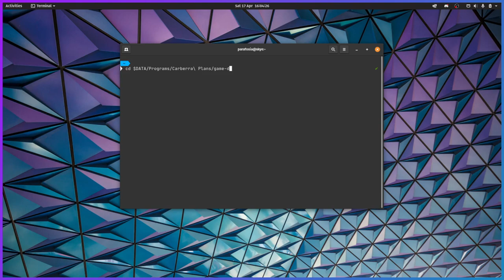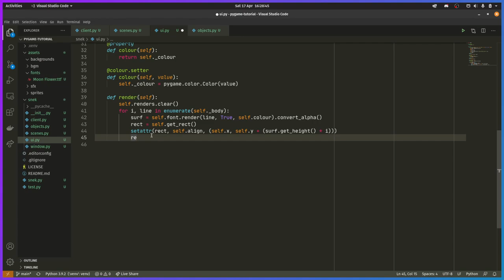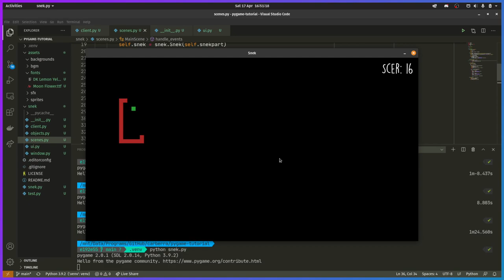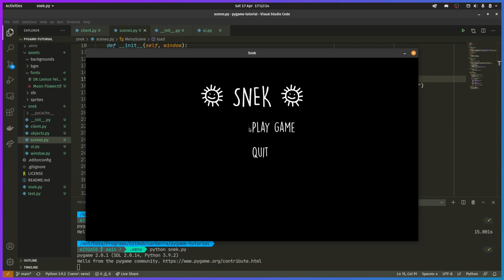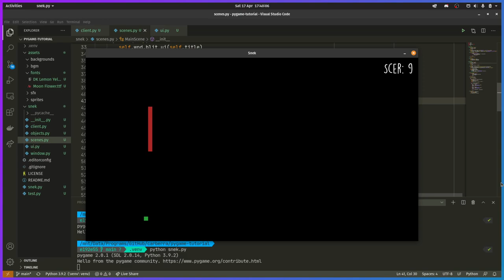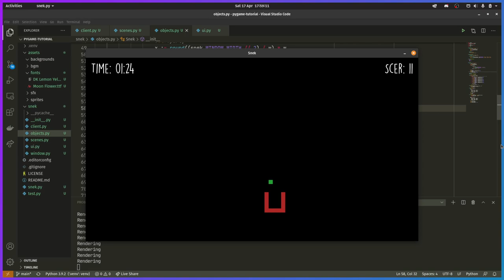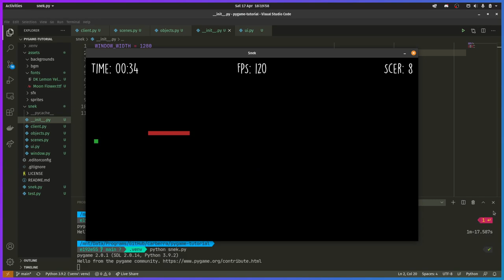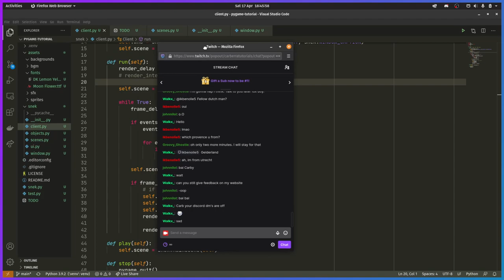Game development in Python (Part 6)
Welcome to the stream VOD! This was originally streamed on 17 Apr 2021.

00:00 - Intro
04:28 - Talking
10:04 - Coding